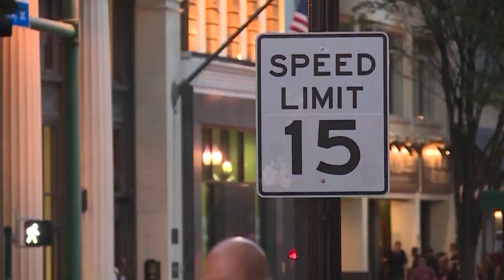Legacy Lounge in Norfolk reopens as restaurant